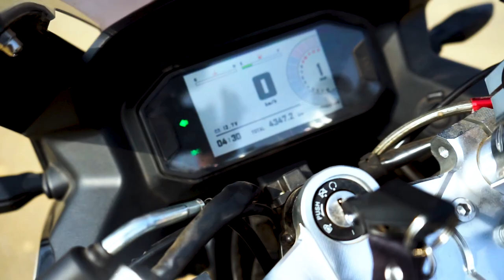Modified Taro Gp One V3 | Taro Gp One V3 Review | Iftekhar Alam